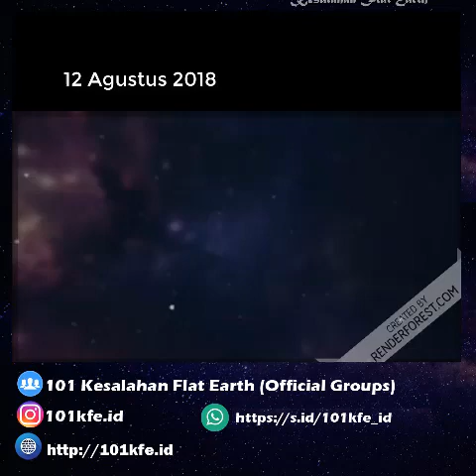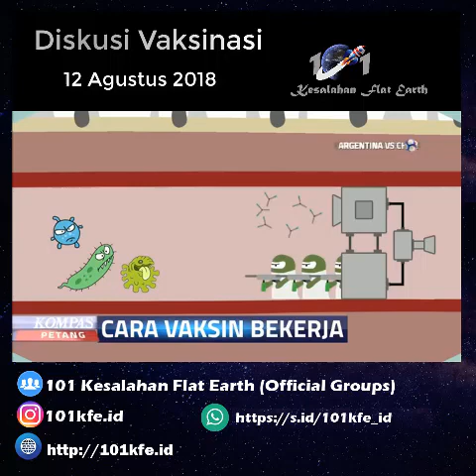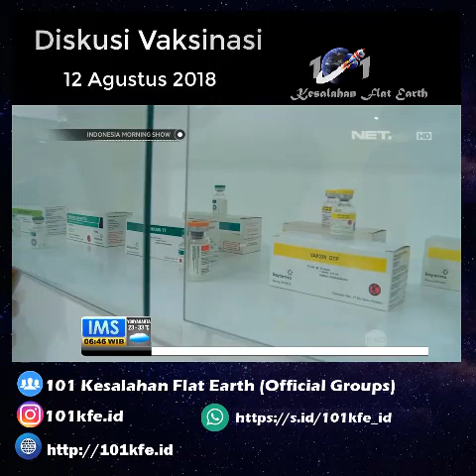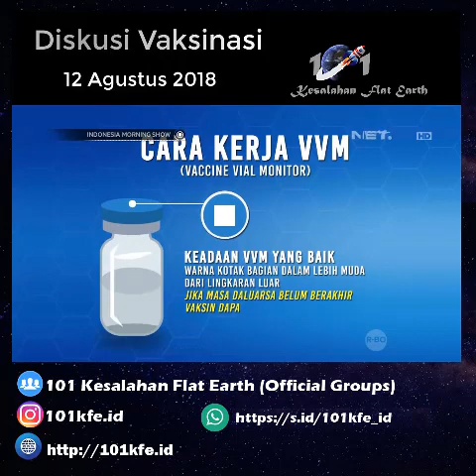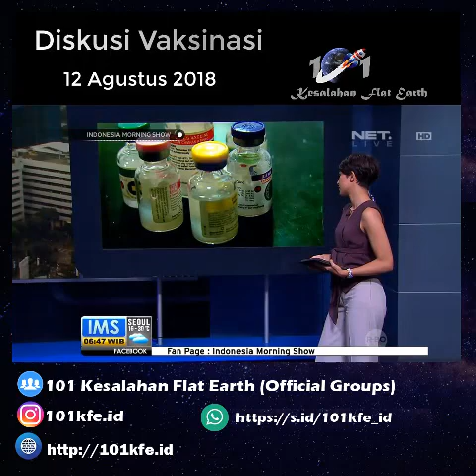Diskusi Imunisasi dan Vaksin 12 Agustus 2018